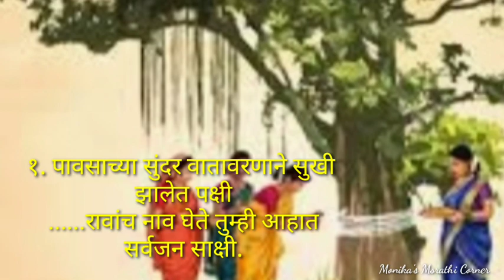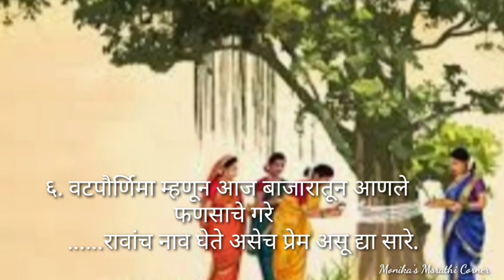वटपौर्णिमा स्पेशल उखाणे | वटसावित्री पौर्णिमेसाठी उखाणे | vatpornima special ukhane | Marathi ukhana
आमचे इतर व्हिडिओ पाहण्यासाठी चॅनलला अवश्य भेट द्या.